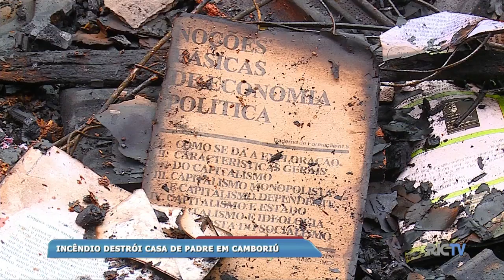Incêndio destrói casa de padre em Camboriú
O fogo destruiu a casa de um padre, em Camboriú, essa semana. Sobrou apenas a imagem de um anjo em meio às cinzas. A casa de madeira, no estilo alemã, era a mais antiga do bairro Rio Pequeno. A suspeita é que o incêndio tenha sido criminoso.